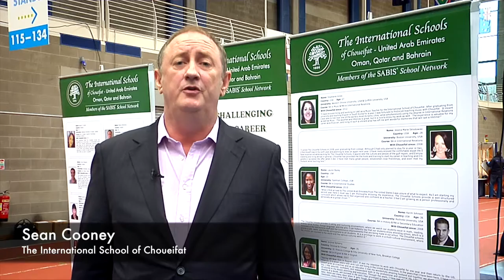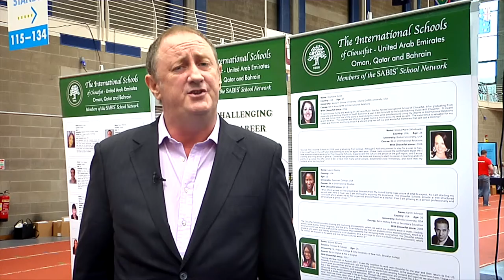The International School of Choueifat